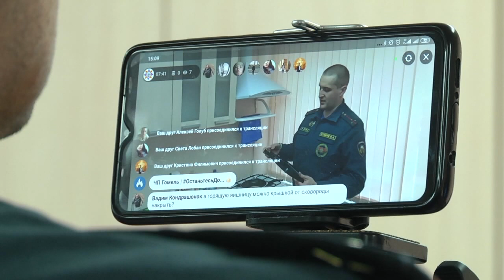В пятницу и субботу сотрудники МЧС проведут онлайн-экскурсии